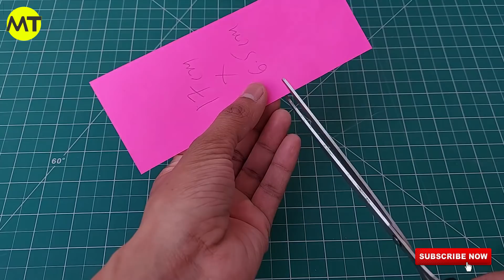Origami Flying Paper Craft | Mad Times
1. A4 Size Colour Paper
2. White Glue
3. Cutter & Scale

Here Some Information About Music Owner
Kindly Follow Him For Best Music

Song             Symbolism
Artist            Electro-Light

AEI (on behalf of NCS); ASCAP, Featherstone Music (publishing), LatinAutor, and 20 Music Rights Societies